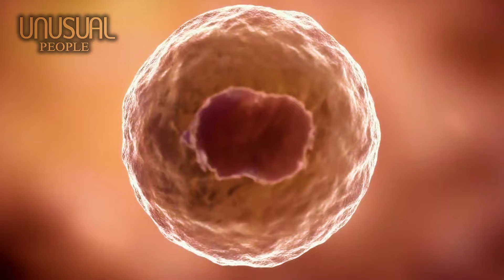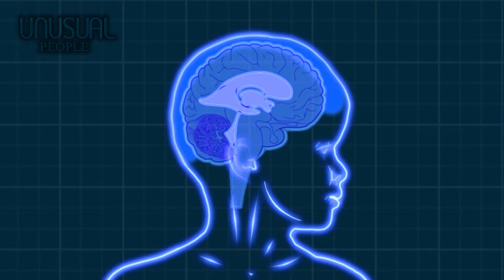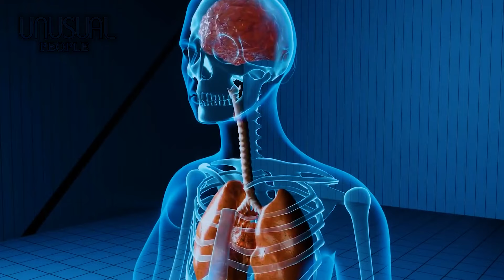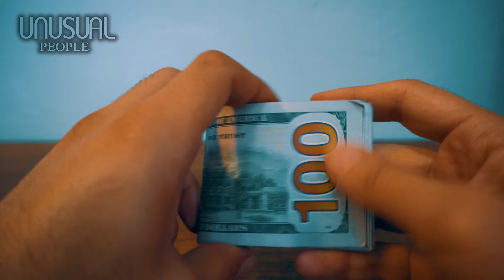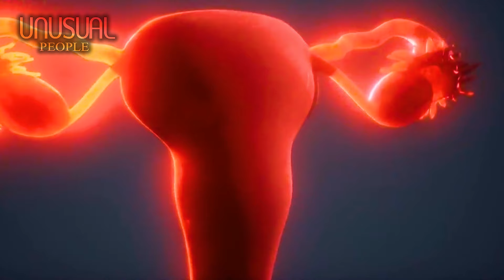5 UNUSUAL PEOPLE IN THE WORLD PART 117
00:00 – Introduction
00:32 – Number 5: Ervina and Prefina Bangalo
02:21 – Number 4: H’Xíu Ê ban
04:04 – Number 3: Jennifer Ashwood
06:00 – Number 2: Shiti Charoenrattanaprapa
07:31 – Number 1: Jaroon Suanmali
This is an entertainment video.
A poor child with an abnormally large head
A man with a strange disease that causes his body to grow many water bubbles.
A man with a tumor of the size of two-thirds of his head.
A woman with 2 uteruses.
And very strange conjoined twins.
All will be in this video.